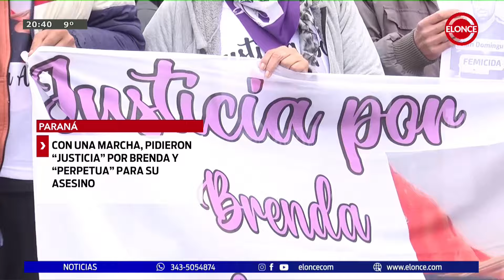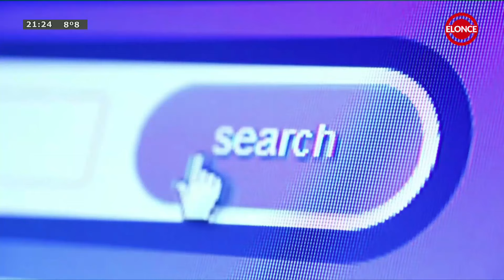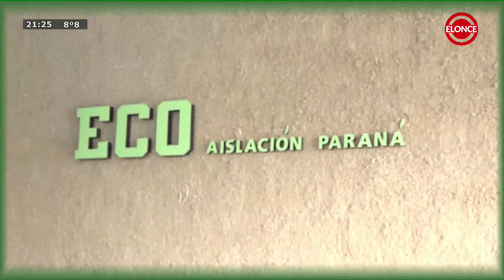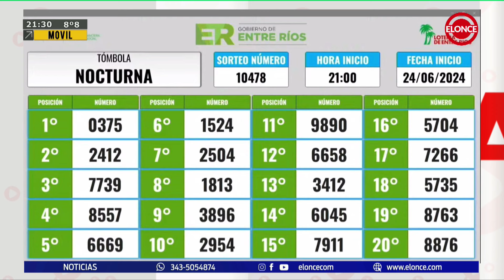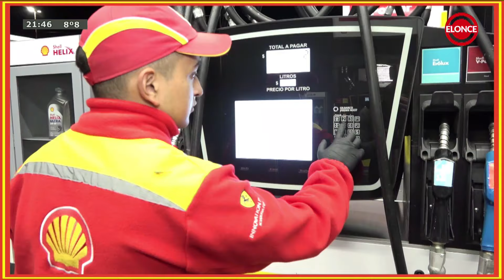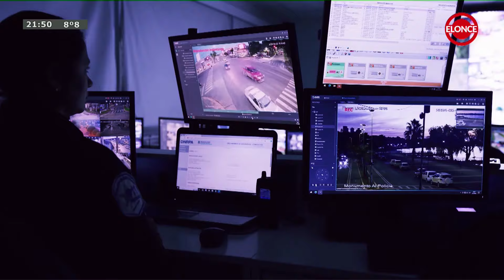Noticias a la Noche - Programa 26/06/24